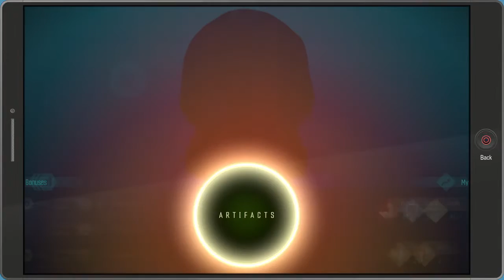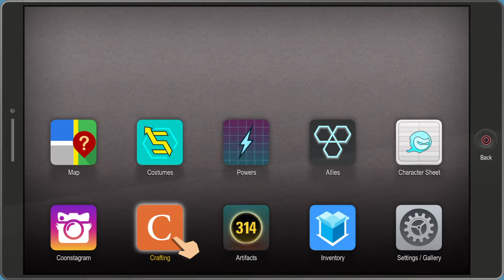The Fractured But Whole: Crusaders (Part 6)